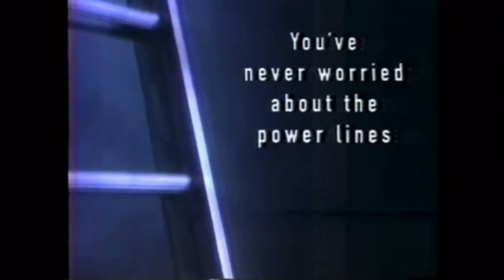Alabama Power - Ladder (1994, USA)